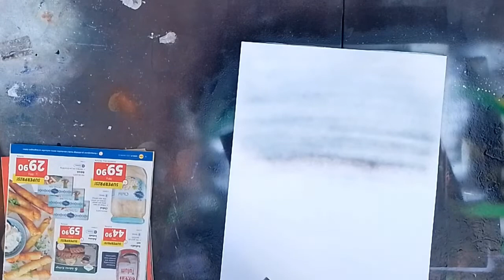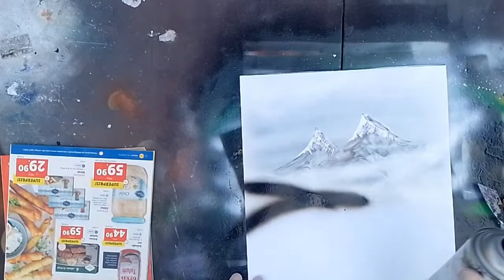Cascate surreali - SPRAY PAINT ART - by Mauro Sposito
Salve a tutti sono Mauro e mi occupo di Spray Paint Art originariamente chiamata Sadotgrafia dal nome del suo inventore. In questo canale carico costantemente nuovi Video / Tutorials su questa tecnica. Ti invito a guardare i miei video, sia che tu voglia o stia imparando, e sia che tu voglia semplicemente rilassarti 5/10 minuti e far viaggiare la mente e lo spirito altrove.

Lavoro con la tecnica spray paint art dal 1991 realizzando decine di migliaia... per saperne di piú visita

Mauro :-)